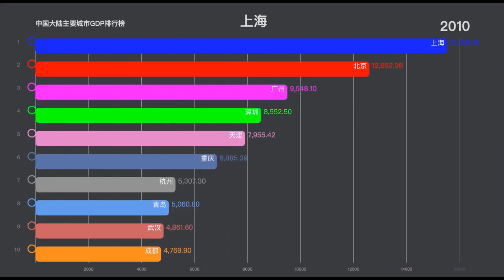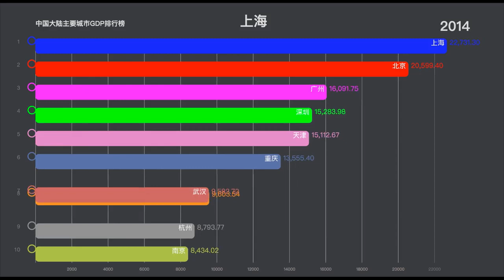中國大陸主要城市GDP排行榜 Top10